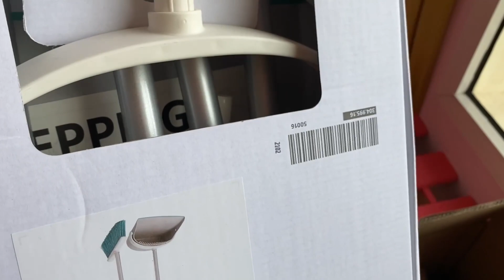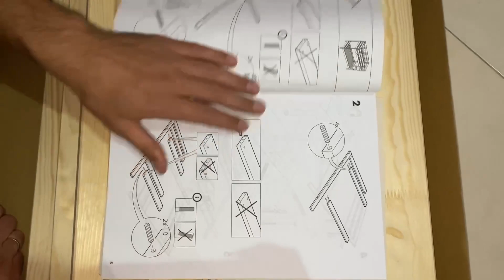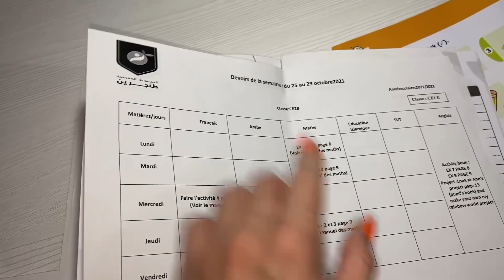Детская комната для девочки ! КАК КОМПАКТНО ОБУСТРОИТЬ КОМНАТУ ДЛЯ ШКОЛЬНИЦЫ